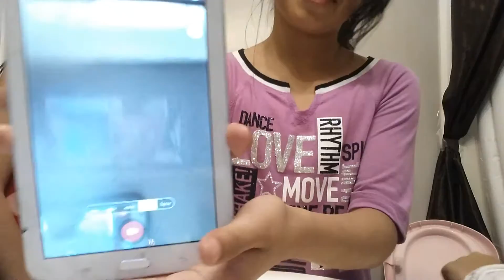Musical.ly tutorial w Sammi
Musical.ly yrya279

Facebook Yoseline Reyna

Musical.ly TheyCallMeSammi

YouTube TheyCallMeSammi